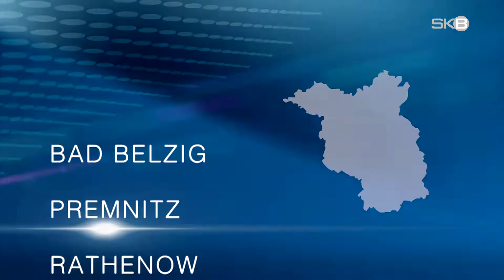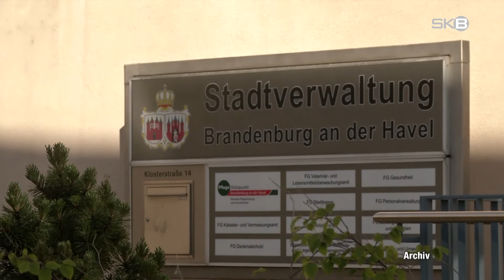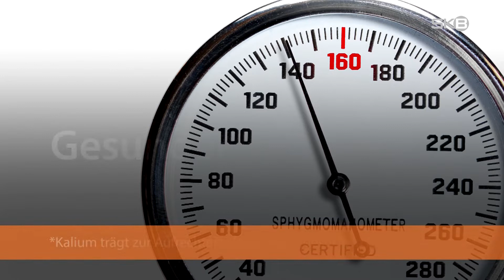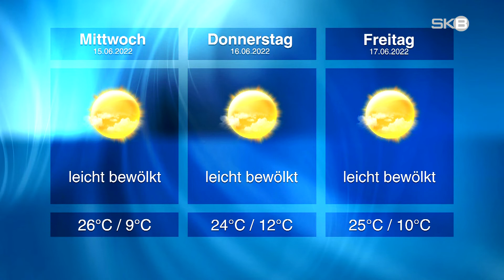SKB Stadtfernsehen Nachrichtenjournal | Dienstag 14.06.2022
Coronazahlen | Inzidenz stark gestiegen
Eingeschränkt | Fahrstuhl der Verwaltung wird saniert
Erweitert | Neues Fahrzeug für THW-Ortsverband